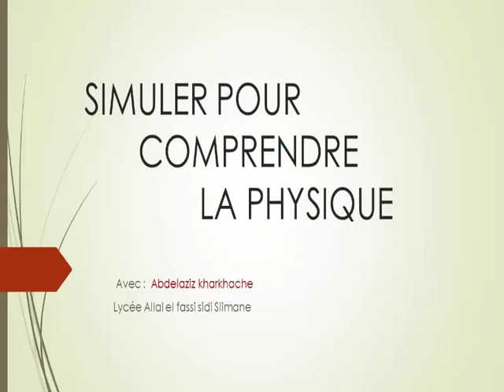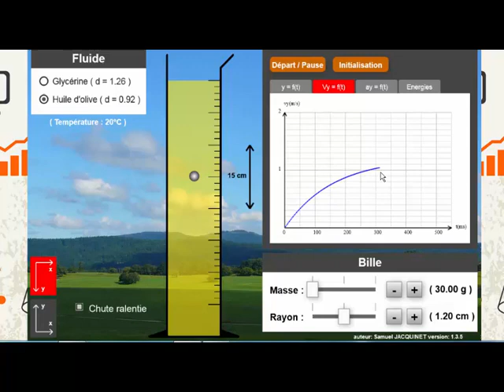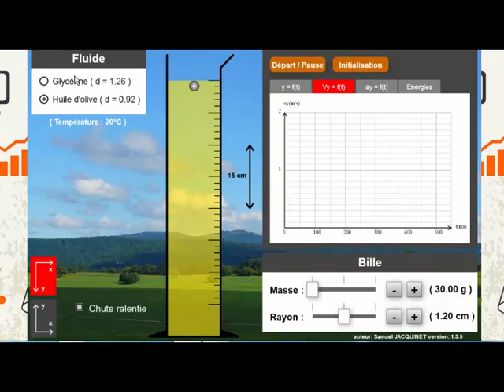Chute verticale avec frottement (2eme Bac Sciences)